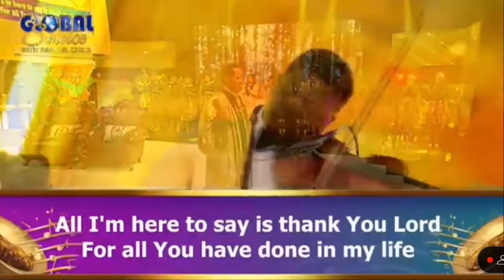All I'm Here To Say Is thank you Lord - Loveworld Singers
Sung by Loveworld Singers during the communion service with Pastor Chris - The March 2022 edition.